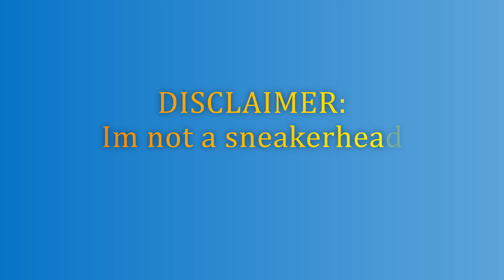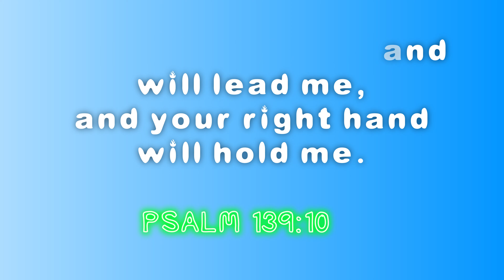NIKE AIR VERSATILE NBK re-unboxing